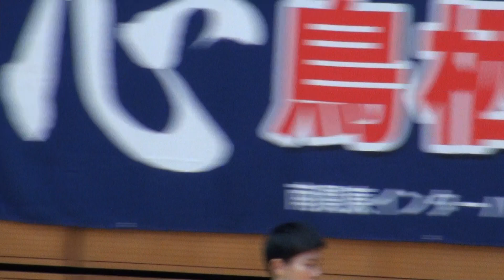2017年 バレーボール女子 津商vs鳥栖商4